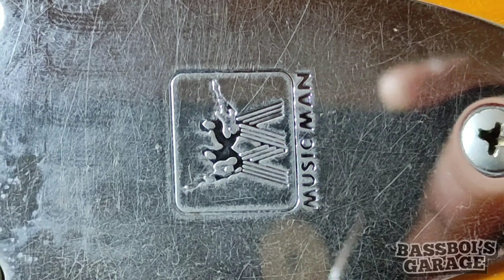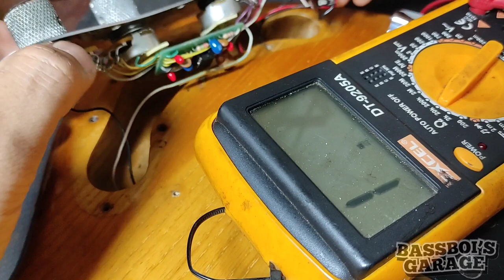Kupas Tentang Musicman Stingray 1978 pre-Ernieball